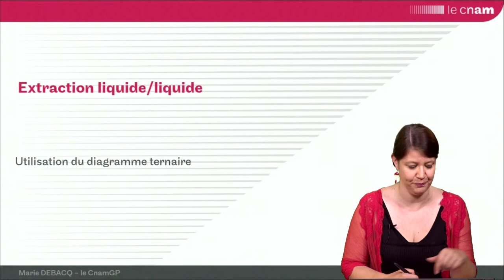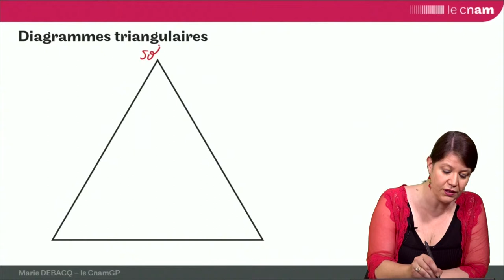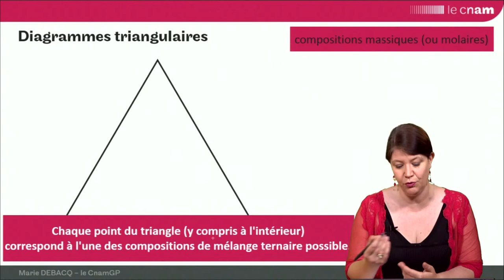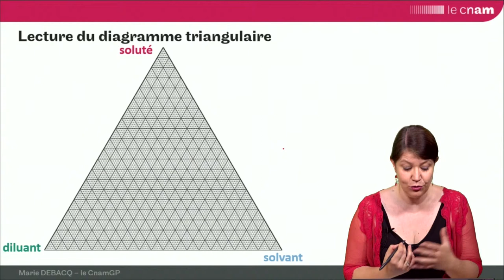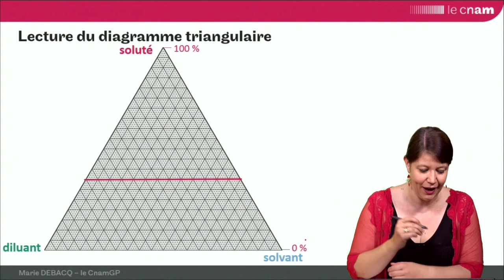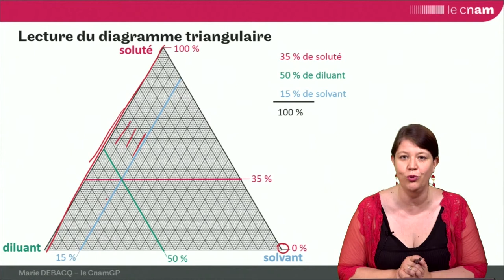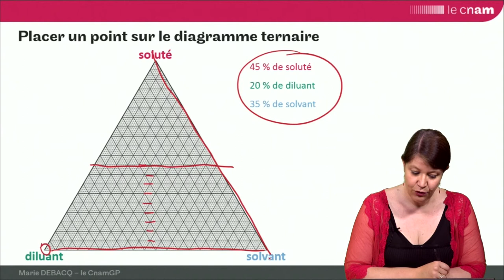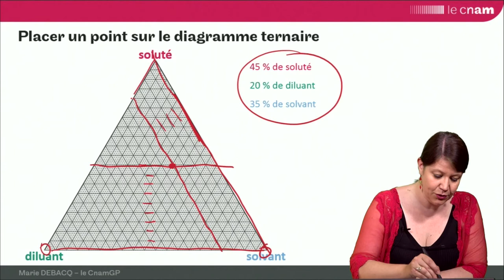ELL 2 : diagramme triangulaire